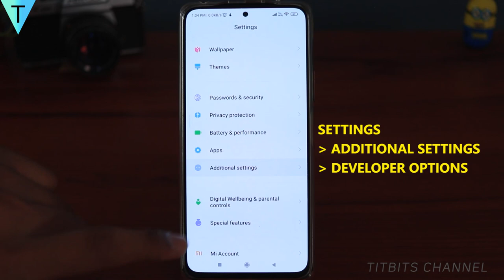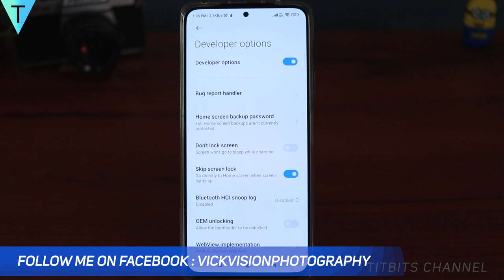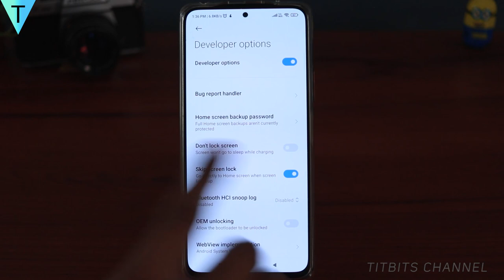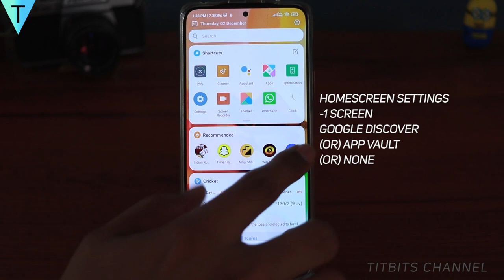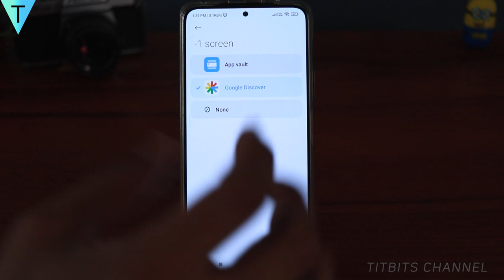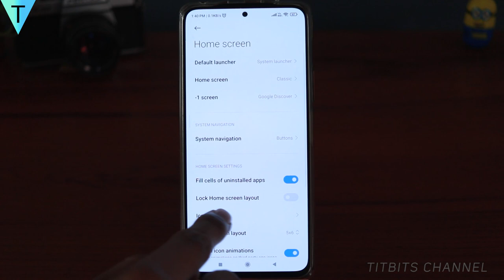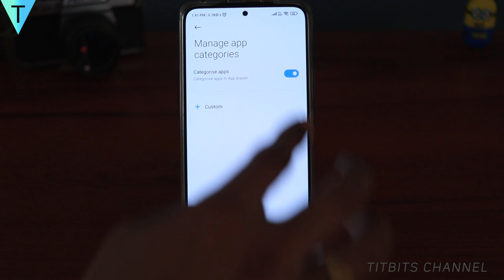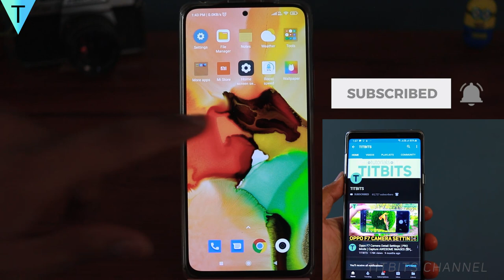In tips ko try kare - Redmi Note 10 Pro Tips & tricks in Hindi (हिन्दी में)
Redmi note 10 and redmi note 10 pro tips & tricks, hindi mein. Dosto is video mein redmi note 10 pro max ke tips and tricks aur settings dekhenge. Video end tak jarur dekhe.
दोस्तों इस वीडियो में redmi note 10 या redmi note 10 pro और रेडमी नोट १० प्रो मैक्स के सेटिंग्स और टिप्स एंड ट्रिक्स देखेंगे।
These are also miui 12 features.

12x Mobile Zoom Lens Kya yah lena chahiye ?